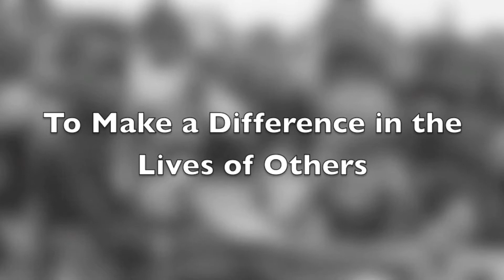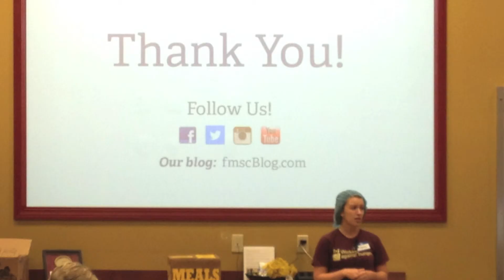Oxbow Creek - Feed My Starving Children